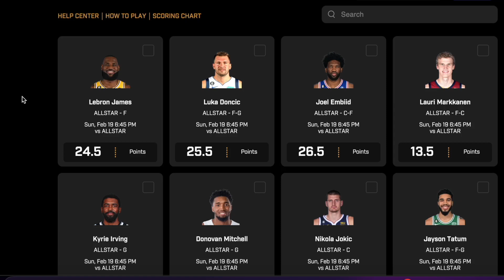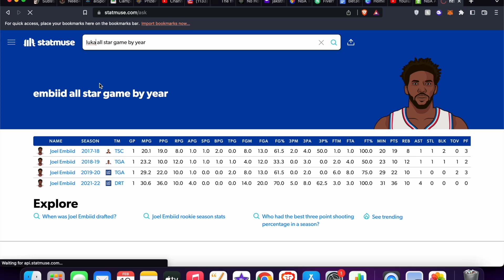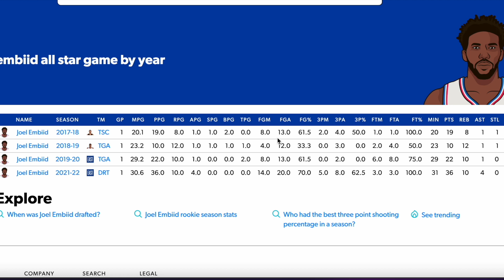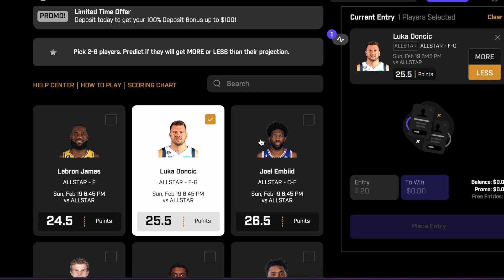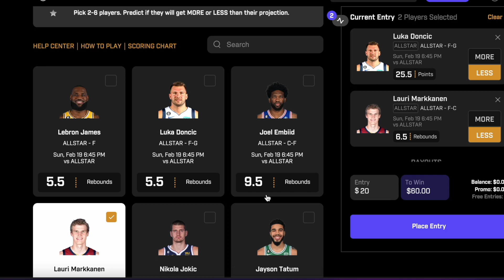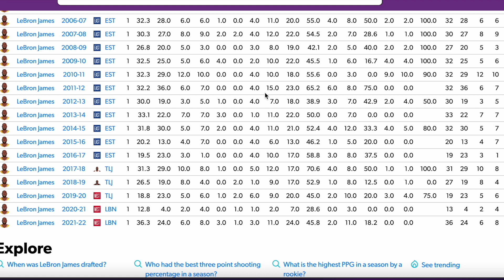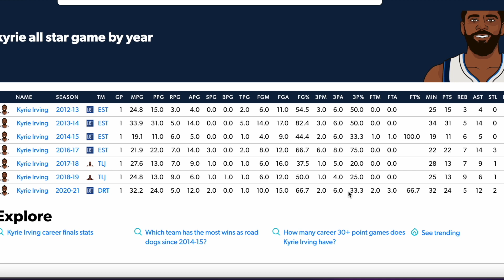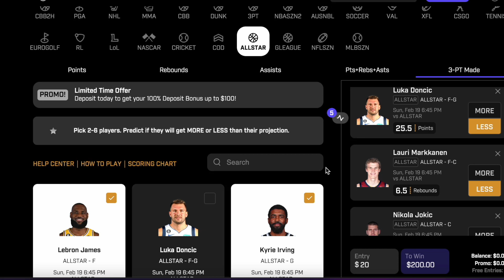PRIZEPICKS NBA ALL STAR GAME CORE PROPS!